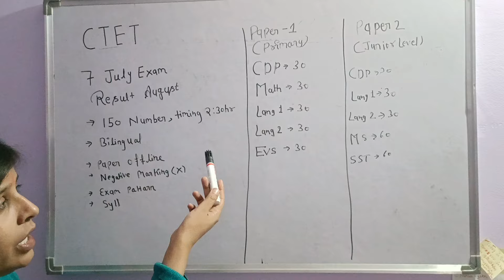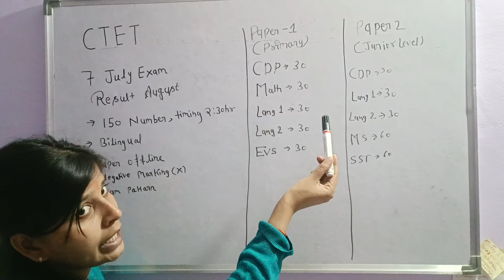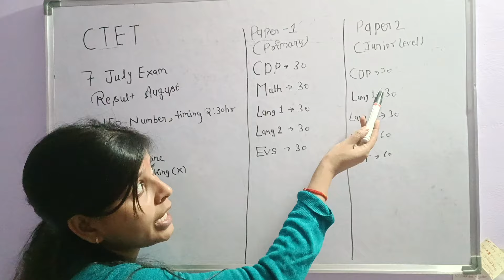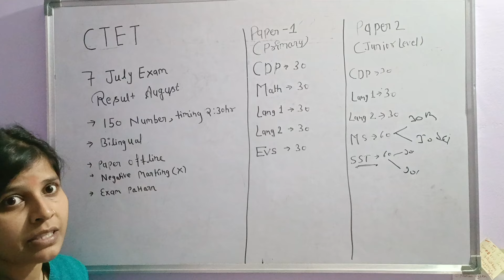CTET July 2024 | CTET preparation 2024 | CTET syllabus 2024 | CTET exam pattern 2024